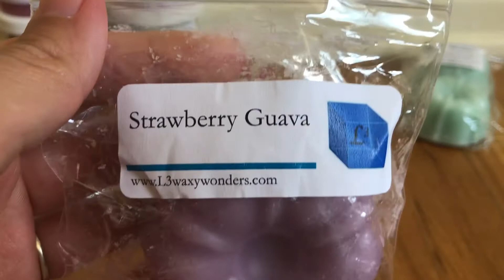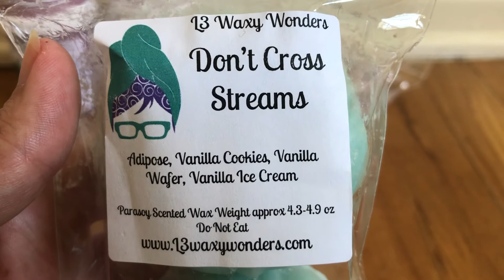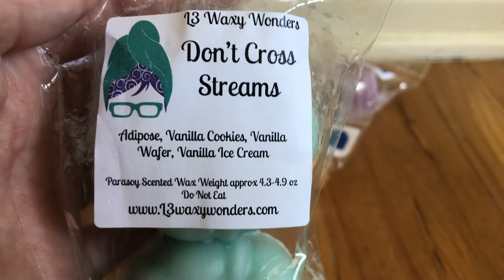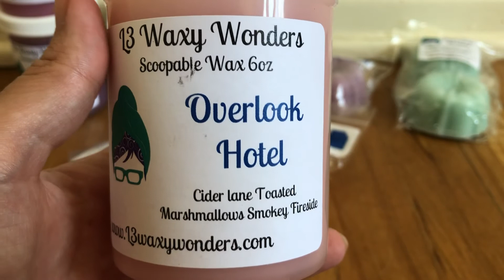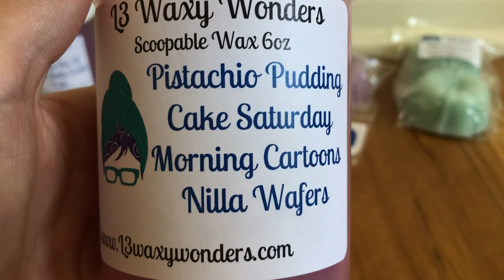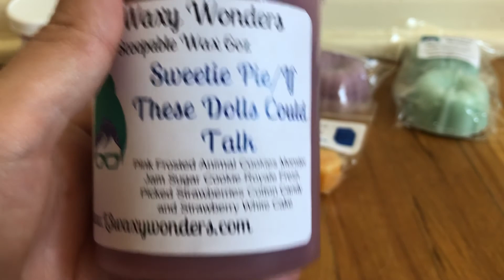L3 Waxy Wonders RTS Haul & First Impressions | July 2020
I love all things home fragrance and body care ❤️